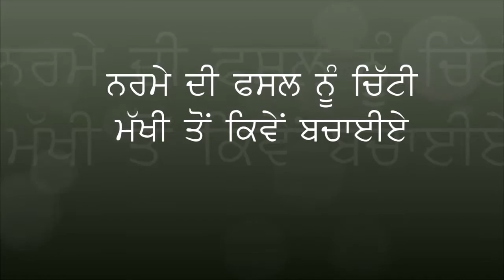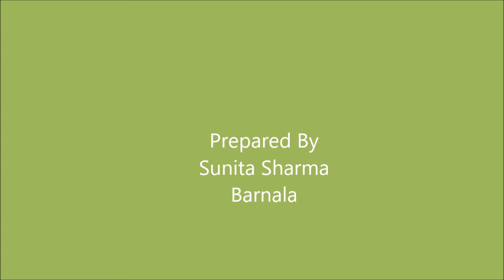Narme Nu Whitefly to kida bachyiee....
A small discustion about Cotton Problem by students ( Jashandeep, Jaismeen & Neetu ) of Global Academy Aklia(Mansa)